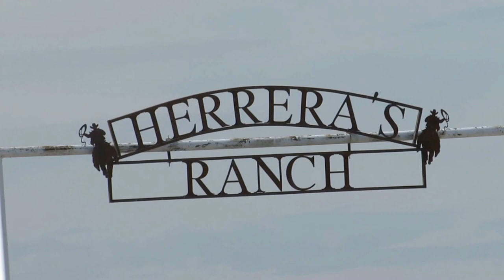With The Horses September, 2015 Mindfulness Training For Us Humans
WT Equestrian/South West Horse Power - Albuquerque, New Mexico
EAGALA U.S./Canada

Outpatient program working to help active duty military and Veterans, PTSD; youth and families in crisis and transition; corporate workshops for team building, communication, leadership and assertiveness.
Funding received for programs for DWI/DUI offenders provided by the United Way and The Hancock Family Foundation. Funding received for veterans programs provided by the American Legion and the American Legion Riders. Assitance also provided by US Bank and United Behavioral Health.

EAGALA Certified
Location

United States